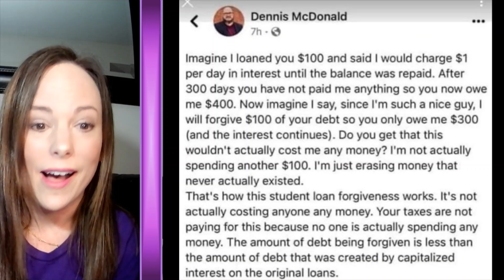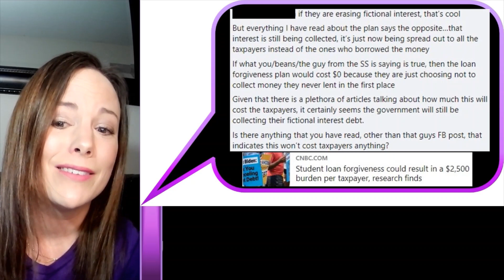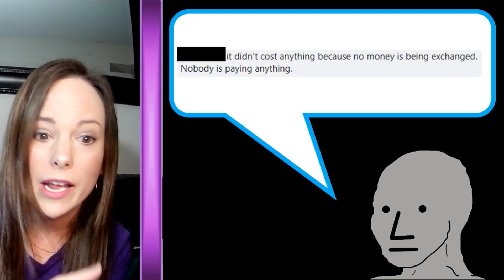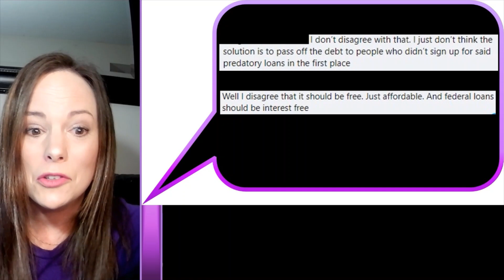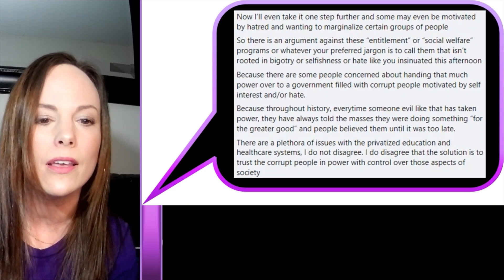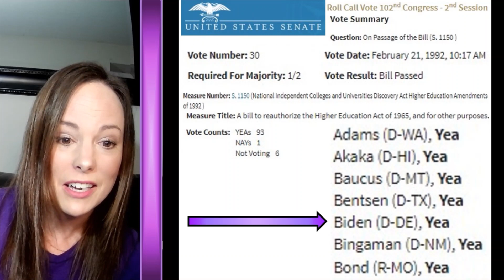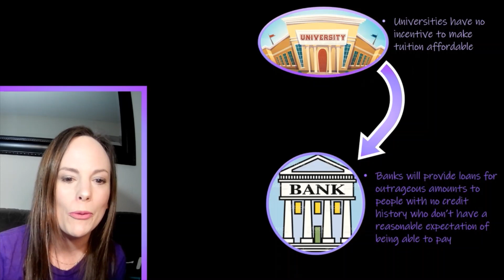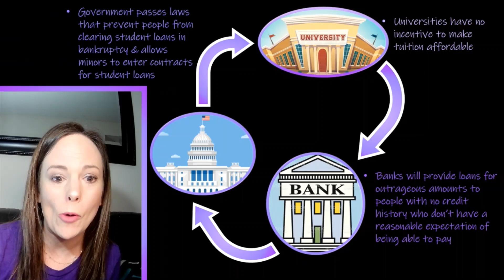Episode 40: Student Loans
Replay of the first Genuine Questions live stream. Tune in Wednesday nights at 7pm for the live recordings